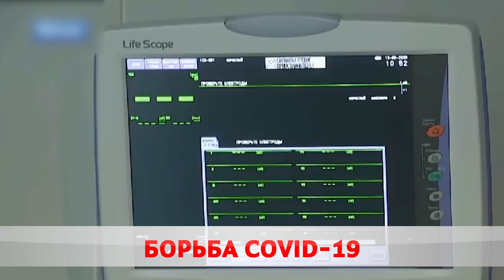Коронавирус в Беларуси: последние данные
В стране выздоровели и выписаны из больниц , которые переболели коронавирусом. Зафиксировано человек с подтвержденным ковид-19. Лаборатории обработали тестов. Такие данные приводит Минздрав.